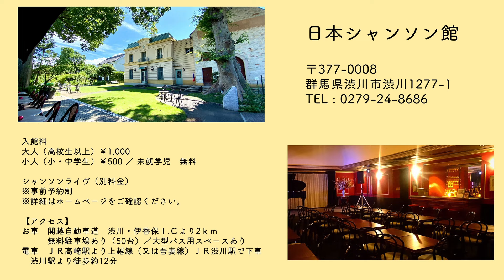平松 隆壱 - 愛しかない時 2024年4月15日 東京国際フォーラム・ホールC フェスティバル・ドゥ・シャンソン2024 -プリスリーズ-より#chanson#シャンソン#シャンソンを貴方に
今回は、4月15日に東京国際フォーラム・ホールCで開催された「第10回次世代シャンソン歌手発掘コンテスト」の決勝に出場された参加者の歌唱をフルコーラスでお送りします。
本日は平松隆壱さんが歌われた「愛しかない時」をお届けします！

日本シャンソン館
〒377-0008　群馬県渋川市渋川1277-1
詳しくはこちらから

日本シャンソン館 　ラ・ファミーユ（オンラインショップ）

Japan Chanson Museum
1277-1 Shibukawa, shibukawa-shi, Gunma, 377-0008, Japan